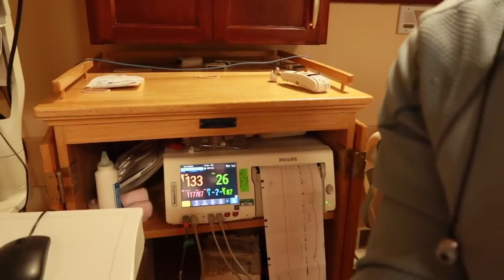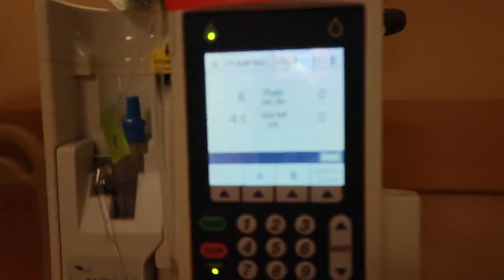LABOR AND DELIVERY